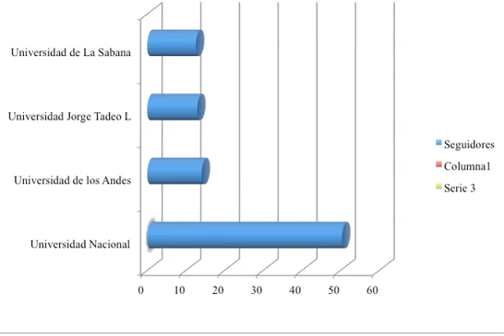Estadísticas Uso Redes Sociales